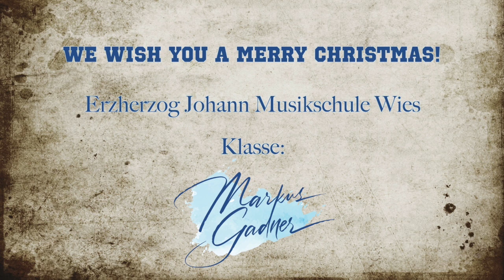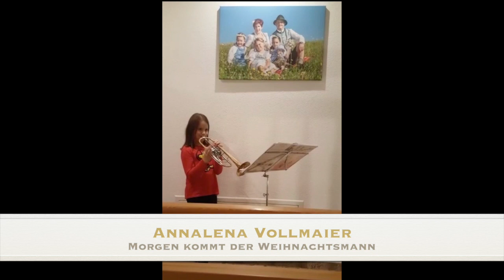We wish you a merry Christmas! - Ein weihnachtlicher Klassenabend 2022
Schülerinnen und Schüler der Erzherzog Johann Musikschule Wies aus der Klasse von Markus Gadner wünschen ein frohes Weihnachtsfest und einen guten Rutsch ins neue Jahr!

Standort Bad Schwanberg:
Johannes Gegg - Trompete
Leonie Kiegerl - Zugposaune
Elias Koch - Zugposaune
Anna Nell - Trompete
Roland Mauthner - Tenorhorn
Jonas Müller - Tenorhorn

Standort Eibiswald:
Julia Jammernegg - Trompete
Katharina Kremser - Euphonium
Michael Kremser - Zugposaune
David Kröll - Trompete
Maya Poscharnik - Zugposaune
Georg Primus - Trompete
Maximilian Schrotter - Trompete
Alexander Wetl - Trompete
Annalena Vollmaier - Trompete

Standort Oberhaag:
Luis Pölzl - Trompete

Standort Wies:
Mathias Gödl - Tenorhorn
Felix Trummer - Trompete